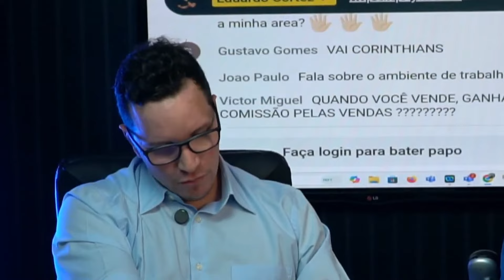NOME SUJO REPROVA NO CONCURSO BANCO DO BRASIL 2025?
O concurso Banco do Brasil é uma das principais seleções do país, visto que oferece muitas vagas e, principalmente, boas oportunidades de crescimento ao longo da trajetória funcional do aprovado.

Por esse motivo, os editais reúnem alto número de inscritos, como ocorreu no último concurso, quando o BB registrou quase 1,5 milhão de candidaturas homologadas.

Outro ponto que chama a atenção dos candidatos que sonham em ingressar no Banco do Brasil é a remuneração mensal dos funcionários.

Muito além dos vencimentos indicados no concurso de 2022, no valor de R$3.622,23, o ganho real pode chegar a R$100 mil no ano.

De acordo com o próprio Banco do Brasil, o escriturário (agente de tecnologia e comercial) pode ganhar em um período de um ano, R$104.635,44

Esse número é formado pela soma do vencimento básico com diversos outros benefícios oferecidos aos empregados do banco. Veja os valores:

salário (referência de R$3.622,23 + 13º e férias): R$48.296,40 ao ano;
plano de lucro e resultados (PLR)*: R$19.285,14 ao ano;
plano de desempenho gratificado (PGD): de até R$14.488,92 ao ano; e
auxíio alimentação/refeição: R$22.564,98 ao ano
**PLR 2º semestre/2021 + 1º semestre/2022

Conforme o funcionário avança na carreira, os valores aumentam ainda mais, possibilitando que o ganho real anual seja superior ao valor de R$ 100 mil mencionado
 anteriormente.